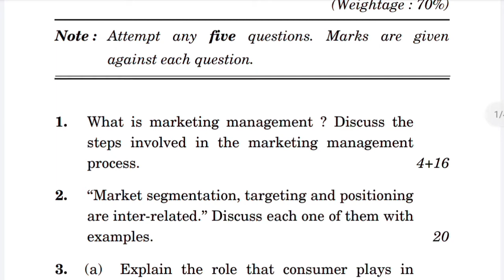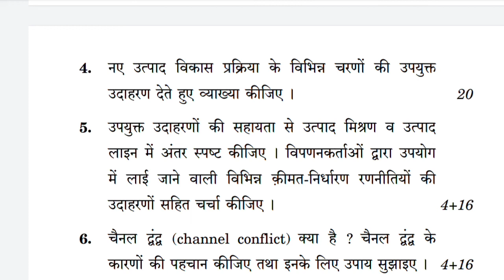MCO-6||MARKETING MANAGEMENT ||JUNE-2021||QUESTION PAPER||MCOM